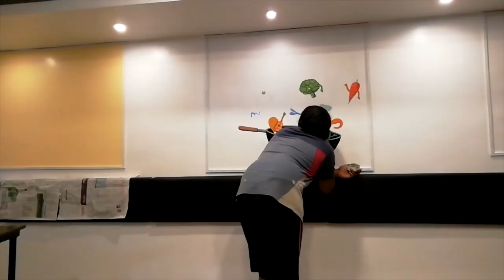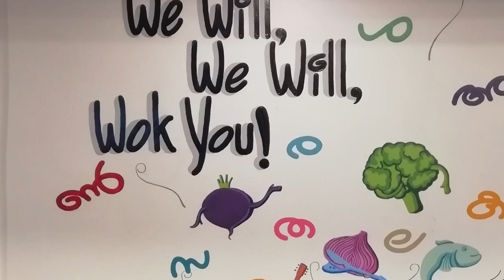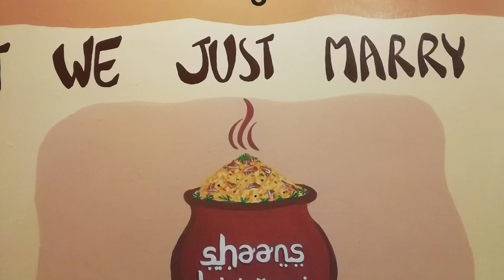New Wall Painting Work at a La Jawab Restaurant,Sreekariyam,Trivandrum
Basically this videos contains a interior wall painting of a restaurant called La Jawab situated near CET College, Trivandrum. We took about 12 hours to finish the work. Some of the walls were filled with quotes and others with the portrait of the great Malayalam actor Thilakan.. whose no more. and has some drawings too along with it.